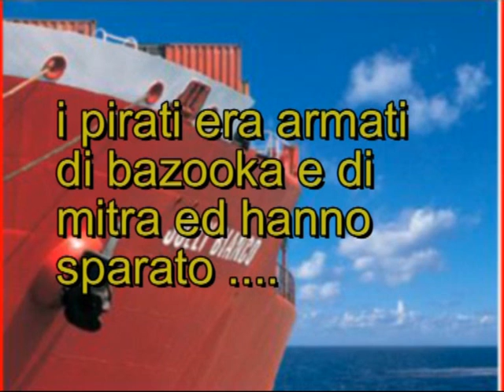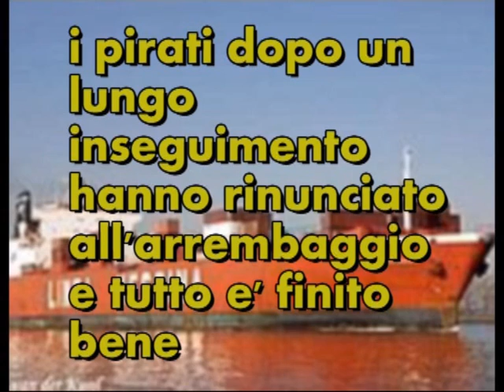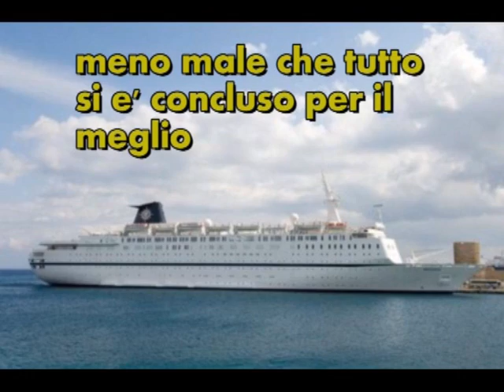EROE MONTESE DOMENICO SCOTTO DI PERTA del JOLLY SMERALDO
a largo delle coste somale il cargo  JOLLY SMERALDO della linea messina e' stato attaccato PER TRE VOLTE  dai PIRATI, grazie alla prontezza di spirito del comandante di MONTE DI PROCIDA DOMENICO SCOTTO DI PERTA  e dell'equipaggio l'attacco e' stato respinto  PACOSMART